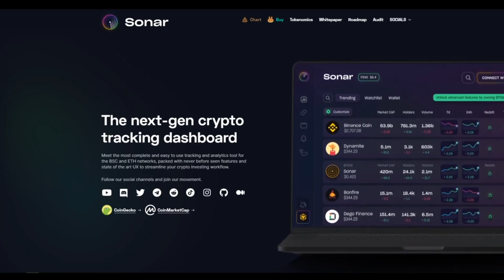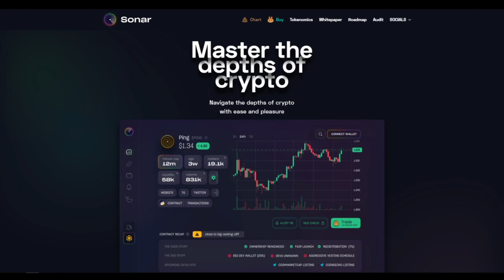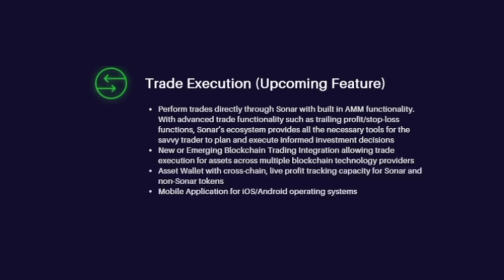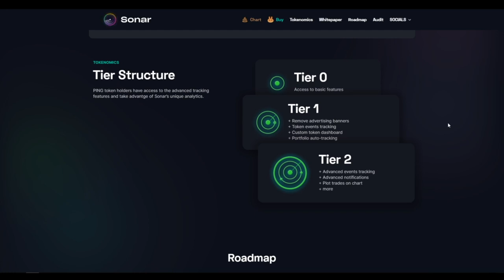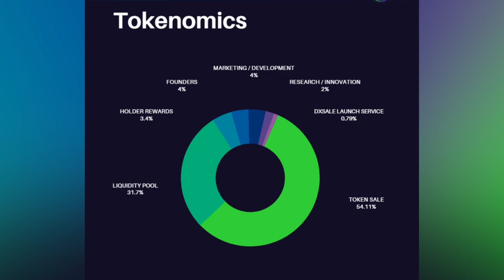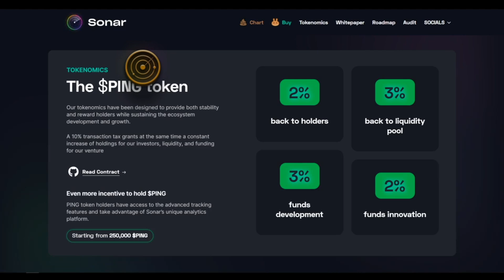Sonar Platform - Панель мониторинга криптографии следующего поколения | ОБЗОР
Author - Vladique

Wallet - 0xEa2e08dc5ae9fB5b16eCd8Bc61265B384b10EF92